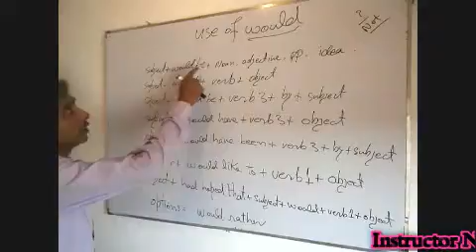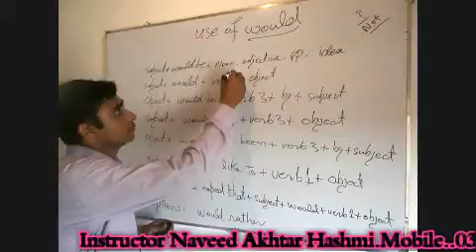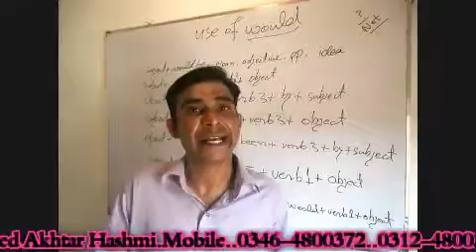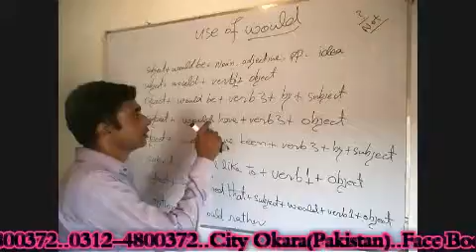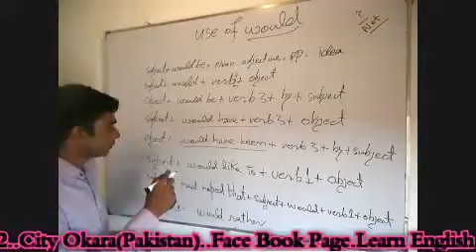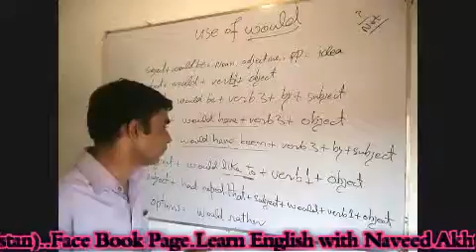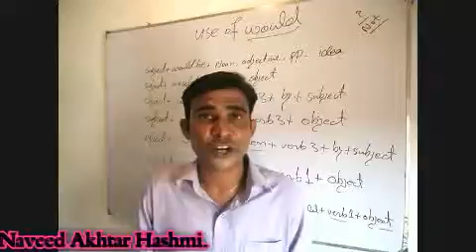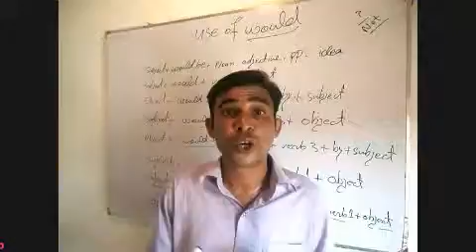Urdu/Hindi to English with Naveed Akhtar Hashmi.Lecture 11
thanks